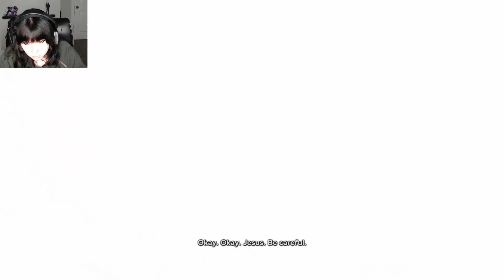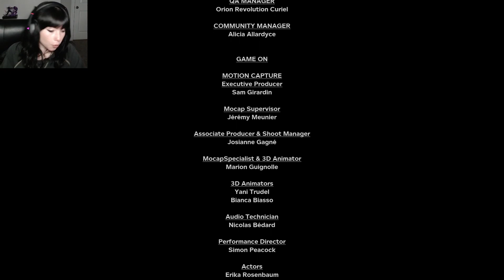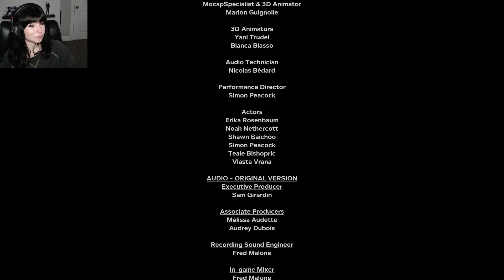Outlast 2- Part 12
with her forever

*Trigger Warning*
this episode contains gore, blood, vomit, and more! .enjoy

Welcome to, Outlast 2!
If you like my content please check out my Instagram ToastieToad, Twitter ToastieToadz, or Twitch ToastieToad.